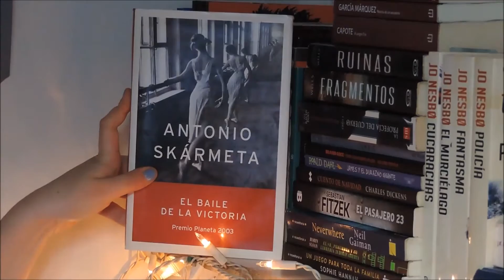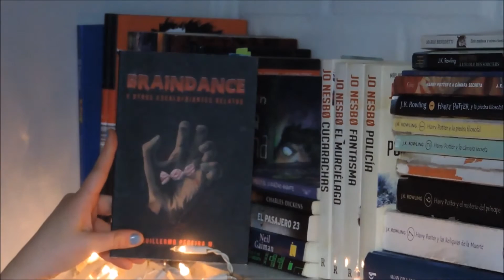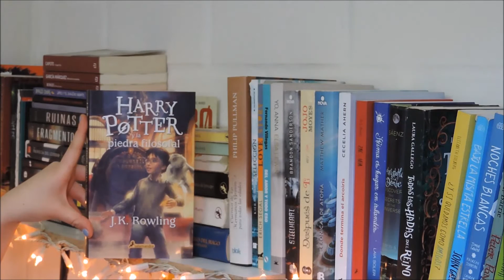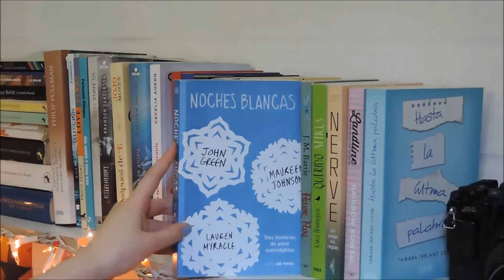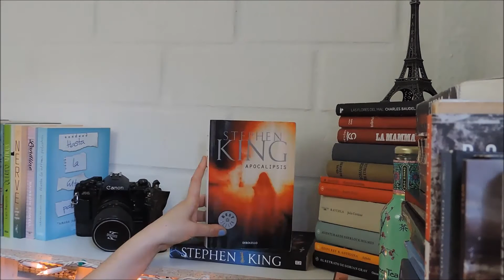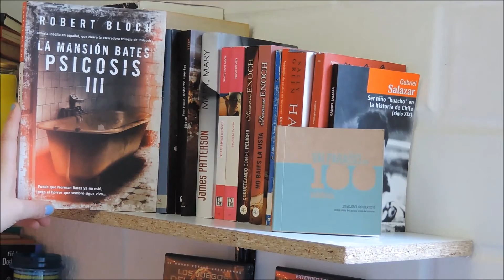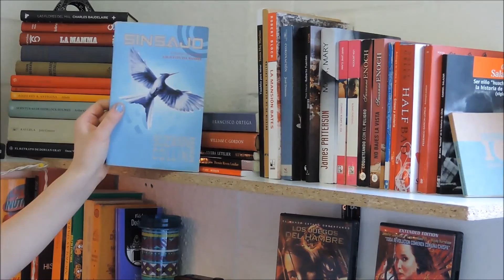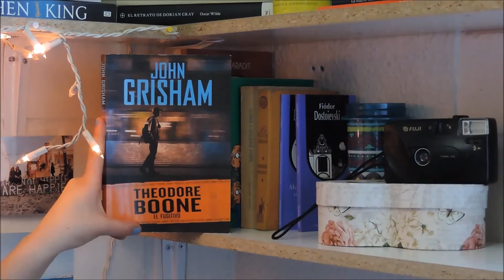BOOKSHELF TOUR | LasaventurasliterariasdeFran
Hola, hola! Nunca había hecho algo así en el canal so... espero que les guste.
Luego de grabar esto me di cuenta de que me faltan taaaaaaaaaaaaaaaaaaaaantos libros, están todos prestados por el mundo :c

Sígueme!!